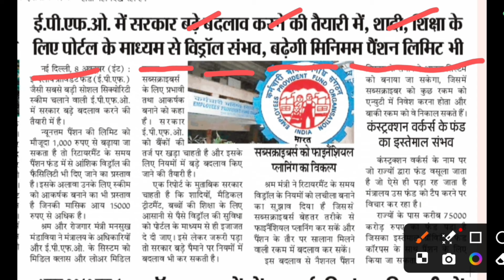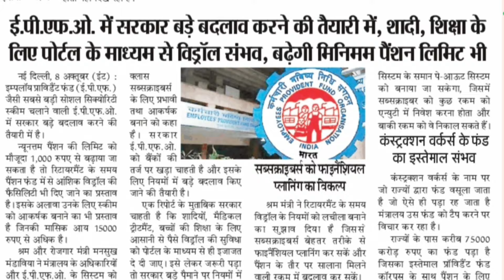PF कटता है तो वीडियो को जरूर देखें 9 October 2024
Join what's app channel link

Outsourcing employee news today
DC rate vacancy in haryana
Haryana kaushal rojgar Yojana new update
NHM employee news today
Mid day meal worker new
Hkrn transfer policy update